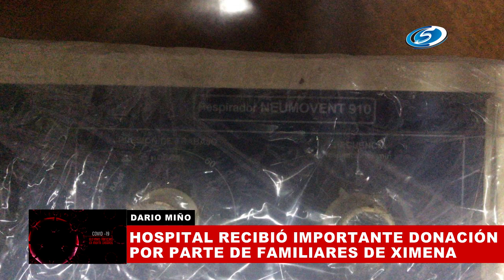ACONDICIONAMIENTO DE LA EX CLÍNICA SANTA MARÍA PARA HOSPITAL DE CAMPAÑA